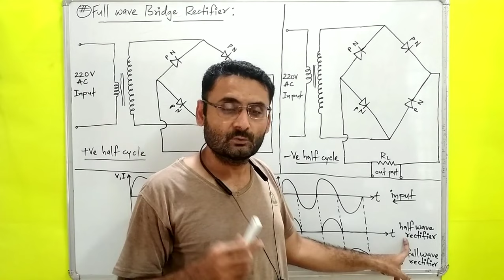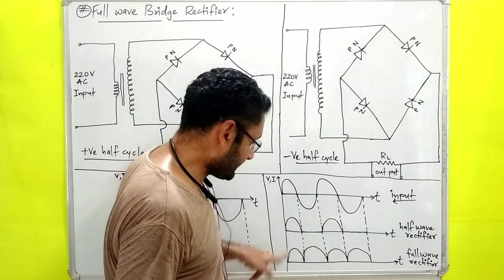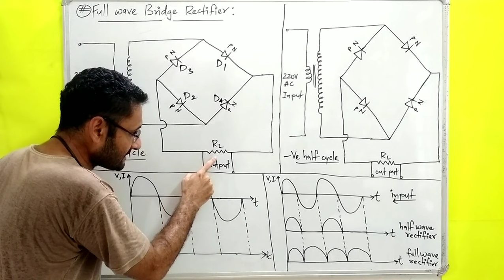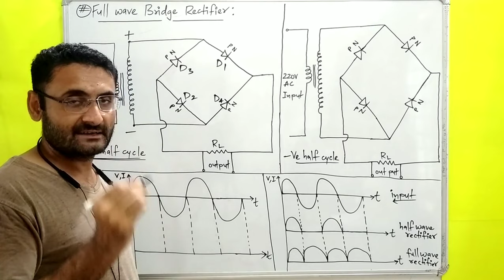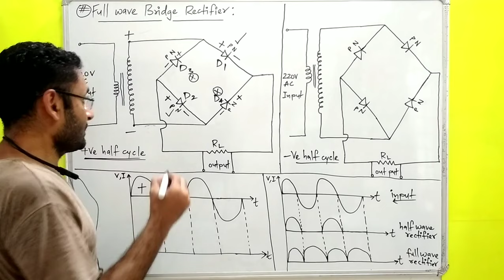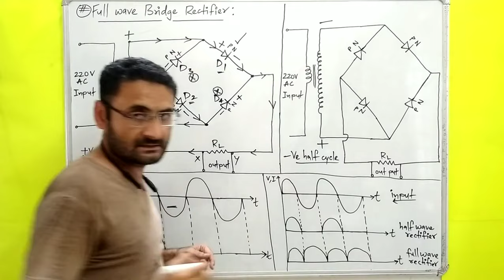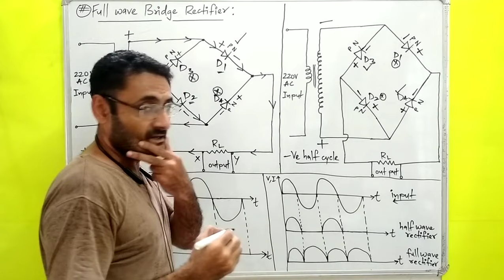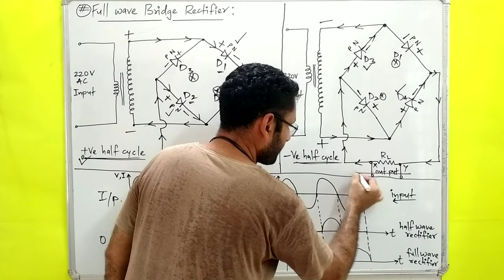Full Wave Bridge Rectifier (Basics Electronics) Diode theory & applications Btech 1st year